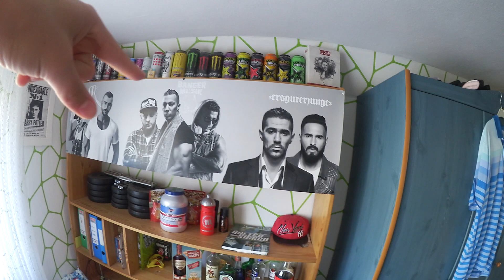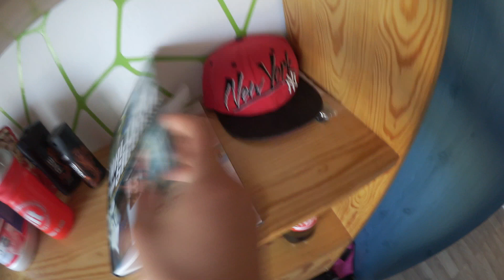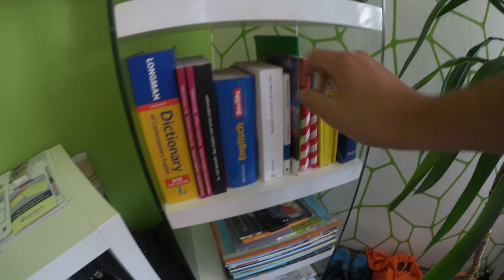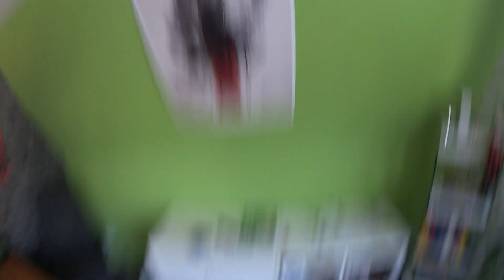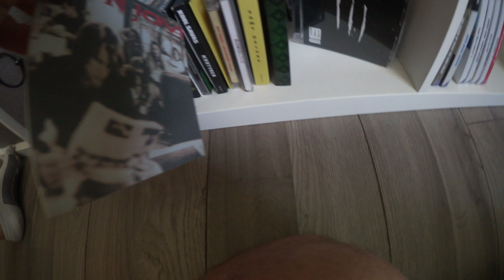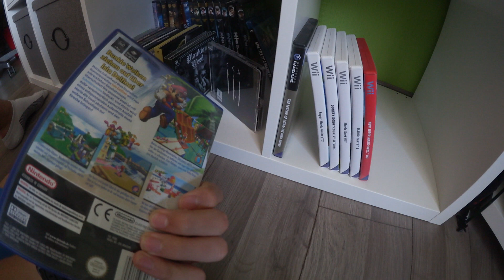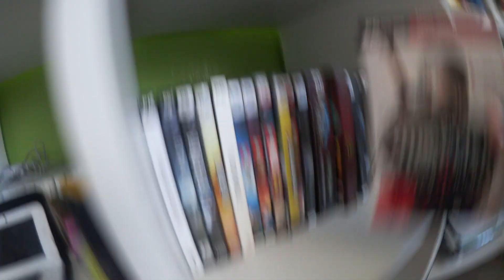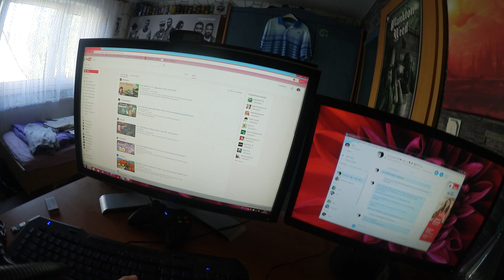ROOMTOUR | 300 Abo Special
Danke für den bisherigen Weg auf Youtube :)